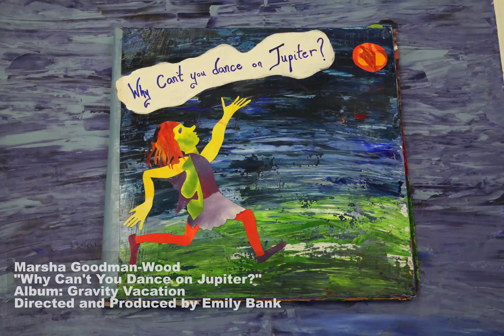SCIENCE SONGS | Why Can't You Dance on Jupiter? by Marsha Goodman-Wood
Marsha and the Positrons go to outer space to sing about Jupiter and it's moons! Great astronomy song for your elementary and preschool kids interested in science songs! Learn about the many moons of Jupiter, Galileo, the Great Red Spot. Plus, it’s a movement song — dance like aliens, bounce and move like astronauts in their bulky astronaut suits and rocket ships!!

(as well as Amazon/iTunes, Google Play, HearNow, etc.)

Album Art by Miriam Cutelis